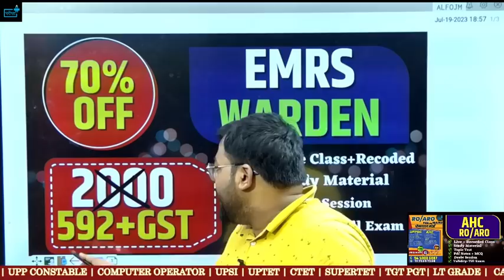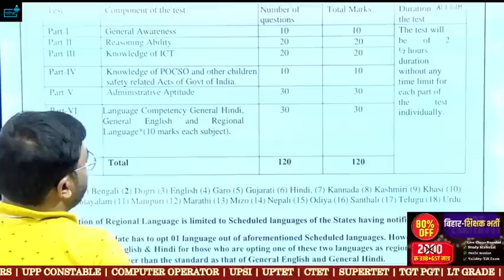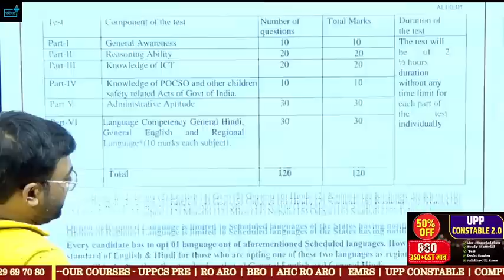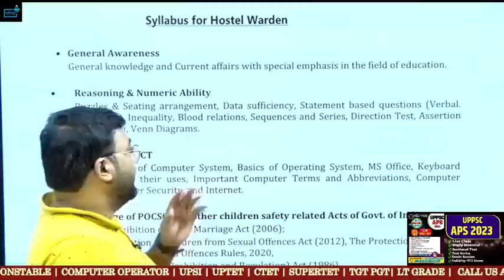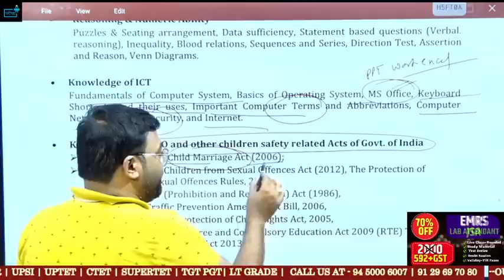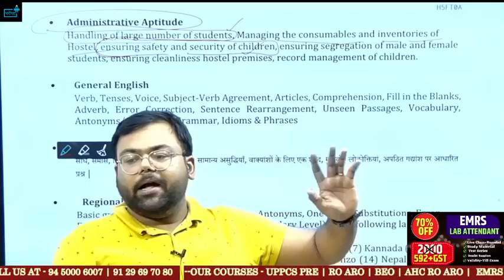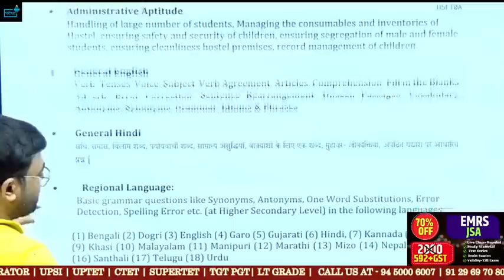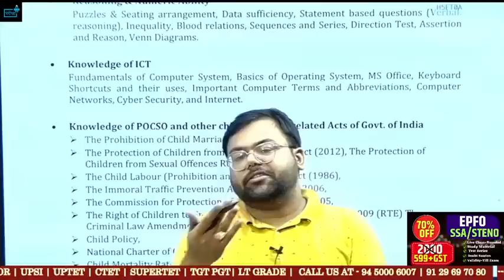EMRS Hostel Warden Syllabus Discussion कहाँ से पढ़े Administration Aptitude? Eligibility?Exam Pattern